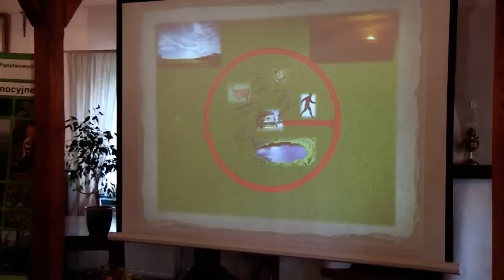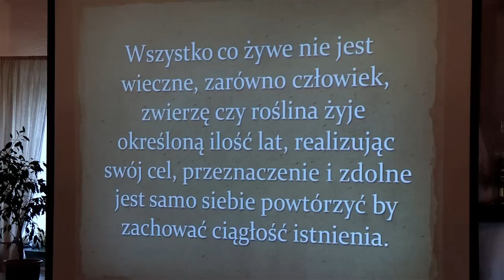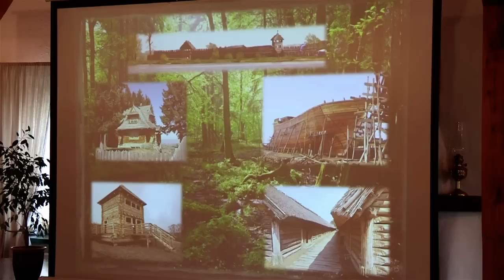Leon Chlabicz seminarium "Gradacja kornika" 3/4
Wystąpienie radnego gminy Narewka Leona Chlabicza na seminarium pt. „Gradacja kornika drukarza, a ochrona różnorodności biologicznej w Puszczy Białowieskiej".
Seminarium odbyło się 3 grudnia 2013r w Narewce woj. podlaskie.